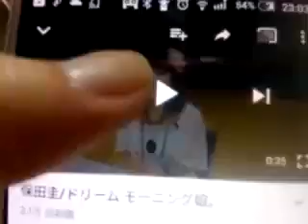保田圭さん 可愛い😆